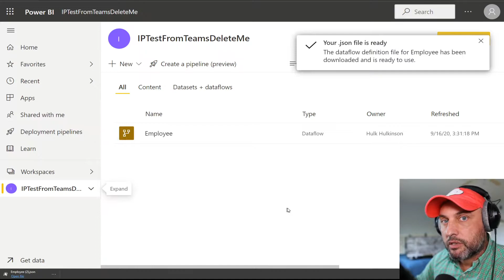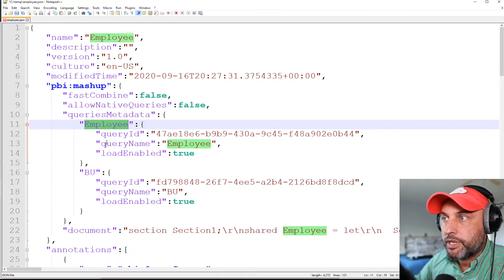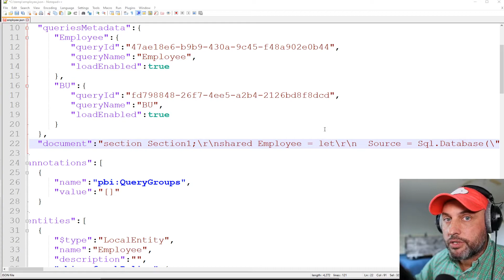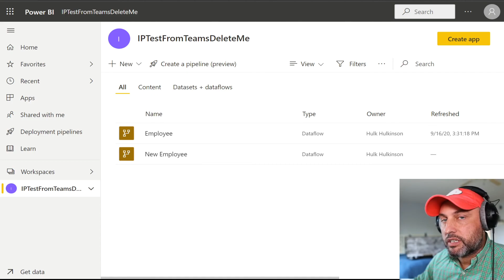How to Make a Copy of a Power BI DataFlow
Turns out that making a copy of a Power BI Dataflow is not that intuitive.  If you don’t want to watch this 3 minute video, then you can just click on the menu options for the dataflow and then click on “Export .json” option.  This will export the dataflow in a json file format.  Now you can open the json file and make changes in bulk if you want.  For example if you have twenty tables that connect to the same server/database and you would like to change that in bulk to point the dataflow from dev to test or prod server, then you can do a find/replace on the text file and update the server and database definitions.  If you do not need to make any changes, then just use the json file as is.  The next step is to click New-˃Dataflow in the workspace where you would like to copy your dataflow to and then use the Import Model option.  Then you will need to find and select the json file on your machine and click ok.  A copy of your original dataflow will be created.  To rename, click on the menu and then Properties.